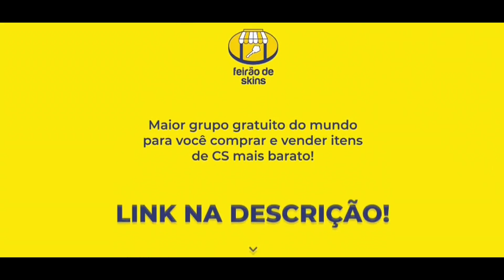Treino do FNX no PRIMEIRO MUNDIAL DE CS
FNX jogando Lobby GC